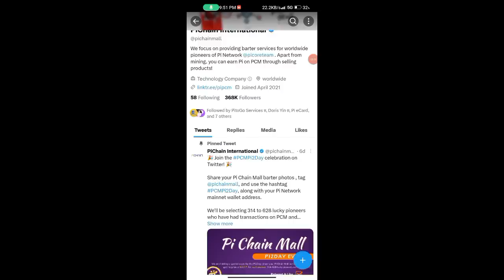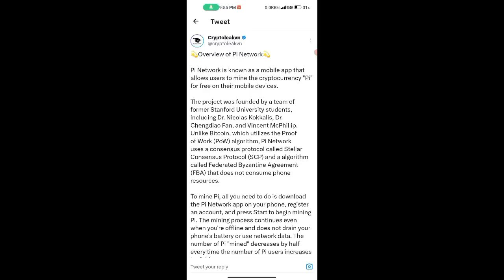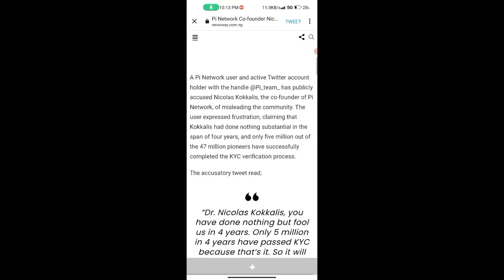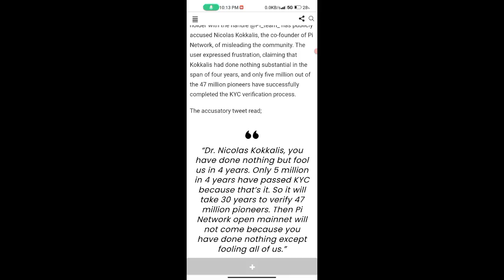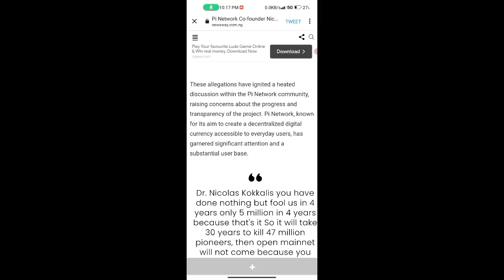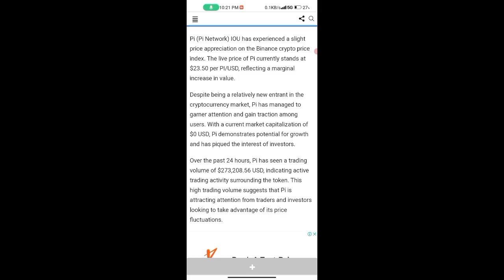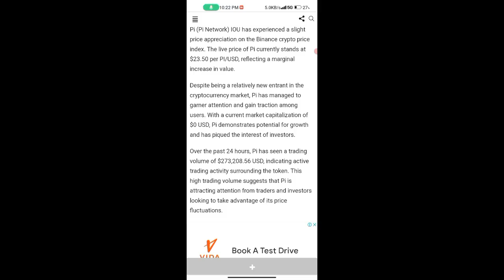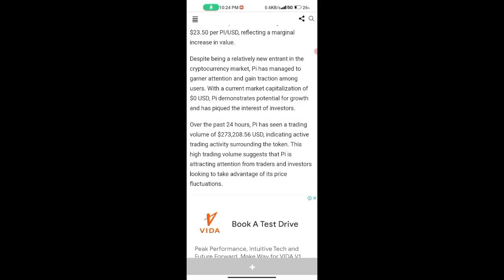📌 PI LISTING ON BINANCE💥🤩, pi network new update today, pi network new update, pi network news today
Topic.